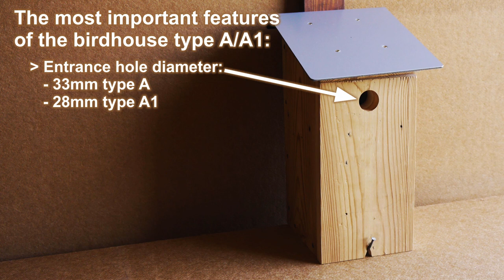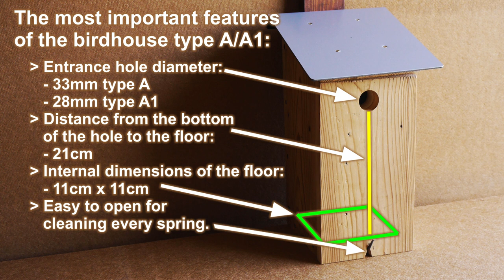Making: a Birdhouse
Spring collaboration father - daughter! We decided to build a birdhouse and share this simple spring project with you.

Due to the currently closed schools, children have a lot of free time and unused energy reserves! In order not to waste these resources, it is worth spending some time with your children in a workshop or garden, if it is possible of course.

Making a birdhouse is very simple, the construction depends on the materials you have, so instead of specific plans, at the end of the video I presented the most important design principles of this particular type of birdhouse.

Miusic:
1. 1975 - Josh Kirsch